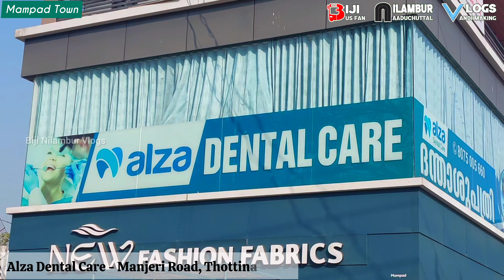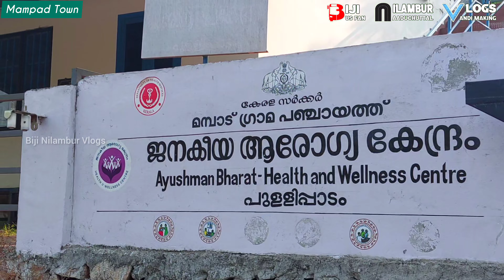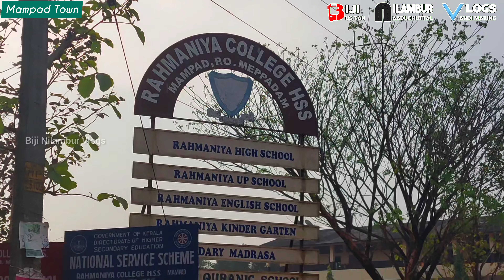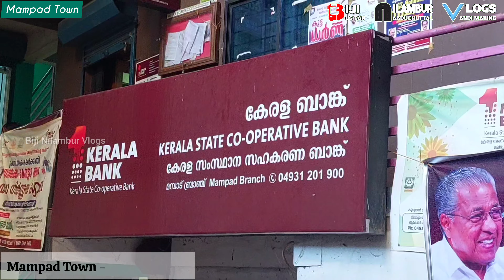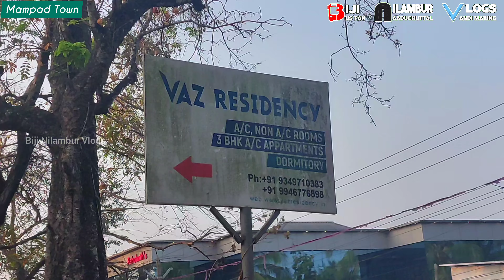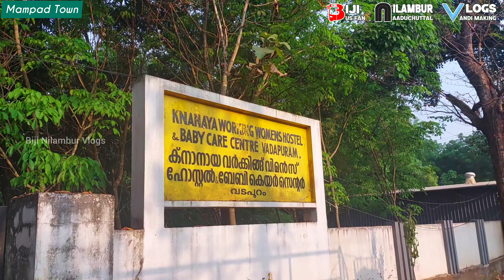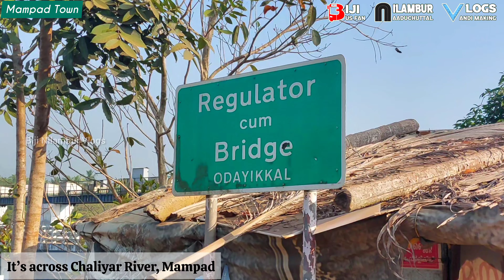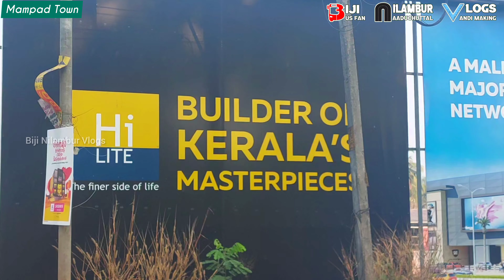മമ്പാട് നഗരത്തെ ആരും ഇങ്ങനെ കാണിച്ചിട്ടുണ്ടാവില്ല | Episode 2 - Town Exploring | Mampad Town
'TOWN EXPLORING' സീരീസ് വെറുതെ Town കാണിക്കുക എന്നതല്ല. ഇന്ന് നമ്മൾ Explore ചെയ്യുന്നത് 'MAMPAD' Town ആണ്. Tourist Spot കൾ ആളുകൾ Explore ചെയ്യാറുണ്ട്, എന്നാൽ ഒരു ടൗണിൽ ചെന്നാൽ നമുക്ക് ആവശ്യമുള്ള കാര്യങ്ങൾ എന്തൊക്കെ ആണോ അതാണ് വിഡിയോയിൽ ഉണ്ടാവുക.

ഉൾപ്പെടുത്തുന്ന കാര്യങ്ങൾ 😊
▪️Bus Stands (KSRTC also)
▪️Auto Stands
▪️Taxi Stands
▪️Near by Railway (Incl KMs)
▪️Hospitals (Incl KMs)
▪️Govt Offices (Taluk, Panchayath/Muncipality, Village, KSEB, Post Office,  RTO Office, Employment Exchange, Treasury)
▪️Police Station & Fire Station
▪️Court
▪️Near by Petrol Pumps
▪️Schools (Incl KMs)
▪️Colleges (Incl KMs)
▪️Hotels & Lodgings
▪️Restaurants (50+ Seating)
▪️Banks
▪️Market
▪️Auditorium if any (Incl KMs)
▪️Near by Tourist Spots (Incl KMs)

ഇതിൽ കൂടുതൽ അത്യാവശ്യ കാര്യങ്ങൾ ഉൾപ്പെടുത്തണമെങ്കിൽ കമന്റ്‌ ചെയ്യുക.

നിങ്ങളുടെ Town ഇതുപോലെ Explore ചെയ്യാൻ ആഗ്രഹമുള്ളവർ മുകളിൽ കൊടുത്തിരിക്കുന്ന ലിസ്റ്റിൽ ഉള്ള കാര്യങ്ങൾ detail ആയി അയച്ചു തരിക.

©️ Copyright Content
Biji Nilambur Vlogs